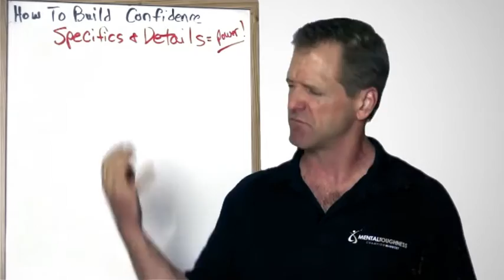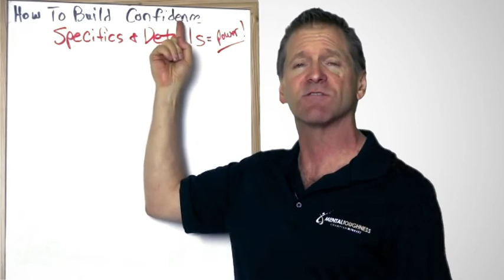How To Build Confidence - Technique 3 of 12 by Craig Sigl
Building confidence can be a methodical, systematic process just like acquiring any other skill. This video is technique #3 of 12 in my "Confidence From Scratch" training.

Too many people think that confidence comes after having success or is a result of good fortune.  Yes, hard work toward any goal builds confidence but you must understand that confidence is an emotion which results in a FEELING.

Emotions and feelings are always generated from thoughts...conscious and unconscious thoughts.  You have every ability to control and change your thoughts so that they work for you, whether it's to build confidence or any other emotion.

Use this technique presented by Craig Sigl, the mental toughness trainer to boost your confidence.